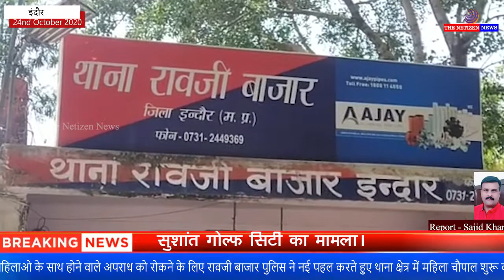इन्दौर : पुलिस ने नई पहल करते हुए थाना क्षेत्र में महिला चौपाल शुरू की